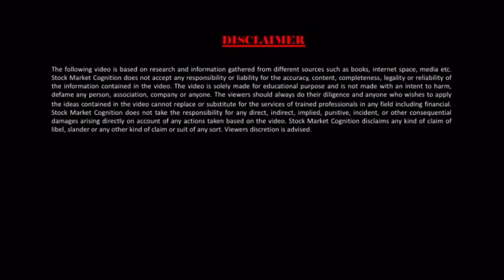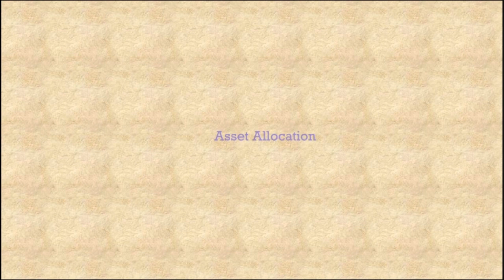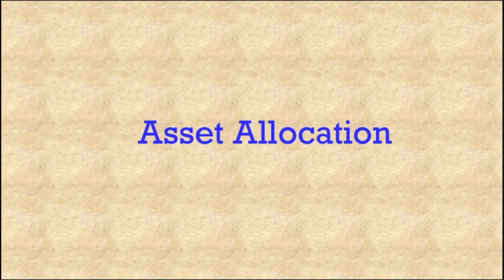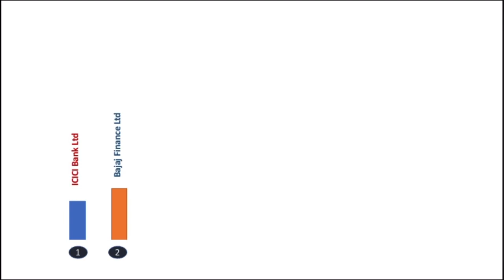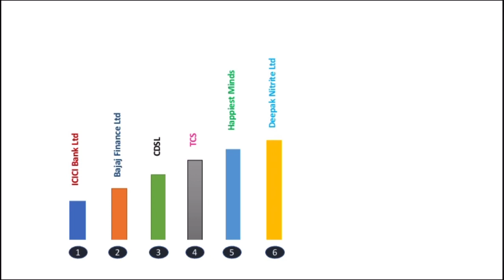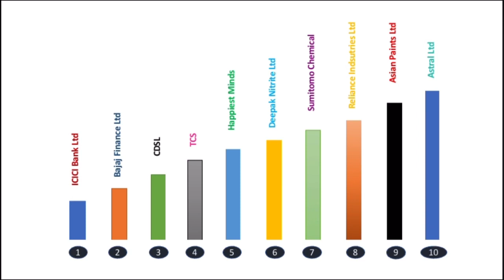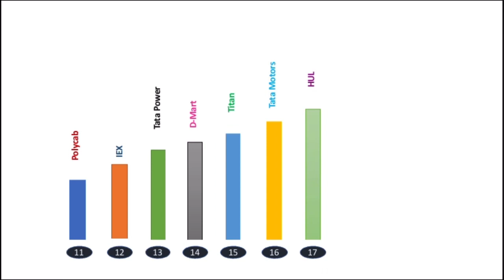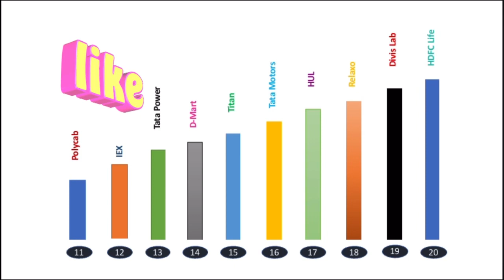Complete Solution for Portfolio |Make your own Portfolio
BANKING
BANK NIFTY
BANK SHARES
Multibagger Stock in India
Best portfolio
Bank FD rate
More returns than FD
FIXED RETURNS
MUTUAL FUND VS FD VS STOCKS
EQUITY
10 stocks better than FD
10 stocks better than fixed deposit
Equity 4 times returns than fixed deposit
Detail analysis
FD Vs Share Returns detailed analysis
shorts
YouTube short video
short video